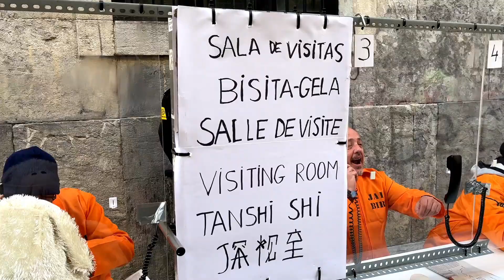Carnavales de Tolosa 2023 - Tolosako Iñauteriak 2023